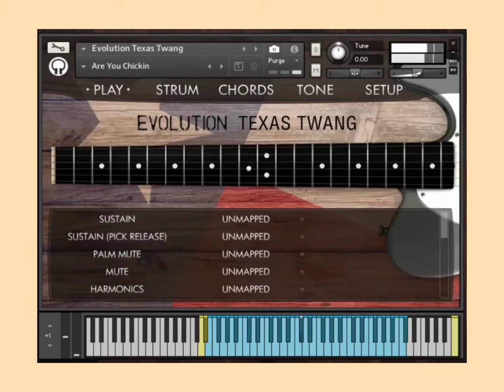Samples kontakt librería guitarra eléctrica texsound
una librería con la mejor calidad de sonido con un motor de efectos incorporado,articulaciones midi, tonos sostenidos,sordina, armónicos naturales,muestras legato para slide